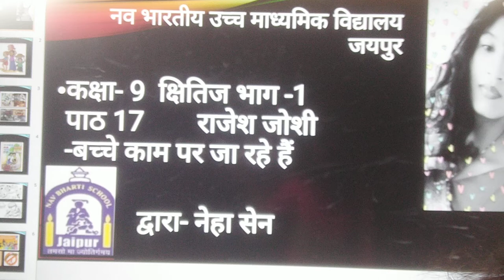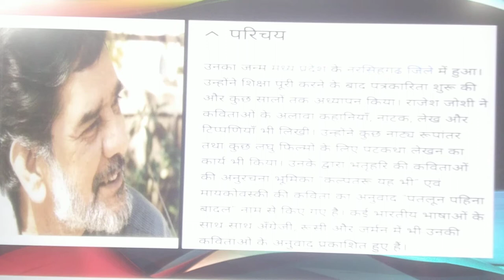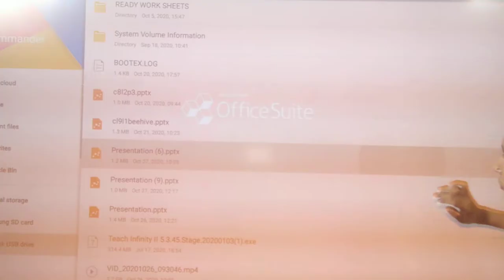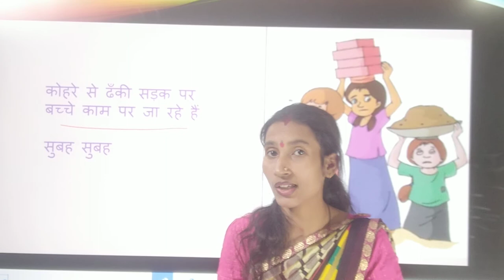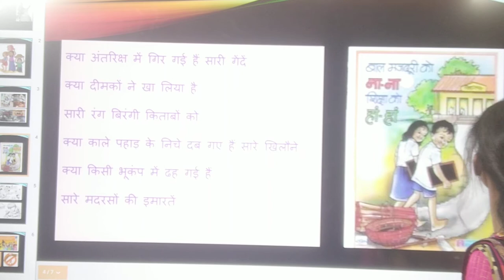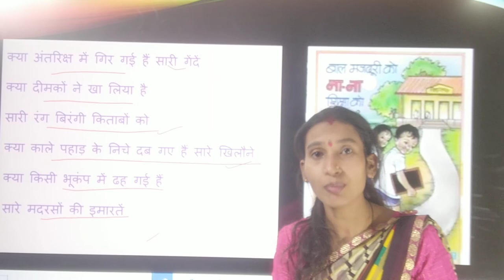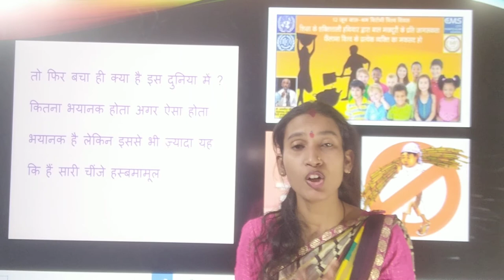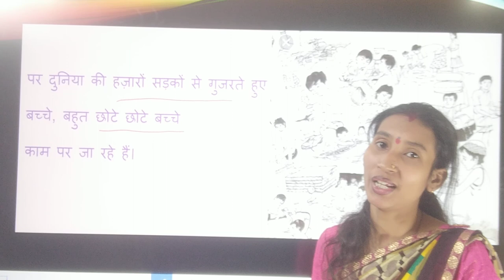हिंदी | कक्षा 9 | पाठ 17 | क्षितिज - 1 | बच्चे काम पर जा रहे हैं | राजेश जोशी